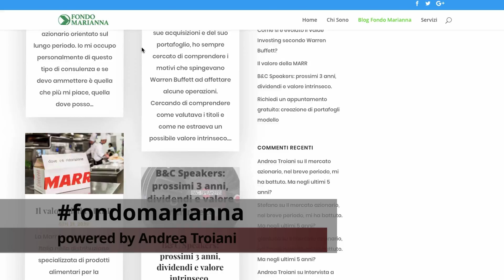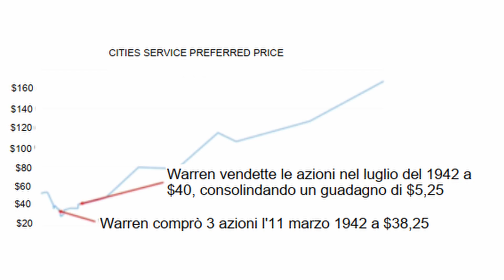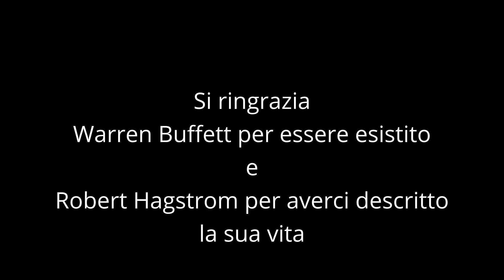Il metodo Warren Buffett - strategie dell’oracolo di Omaha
Ultimo video fatto in garage, promesso!

In questo video troverete una breve storia della vita del miglior investitore al mondo e i suoi 3 criteri per investire con successo!

Se volete acquistare il libro vi lascio il link qui sotto

Questo il mio account Instagram! Qui tutte le settimane quiz sul mondo finanziario: